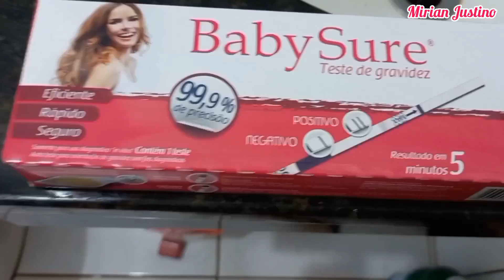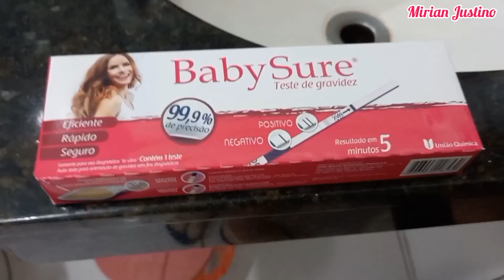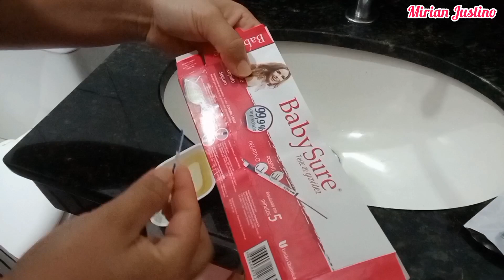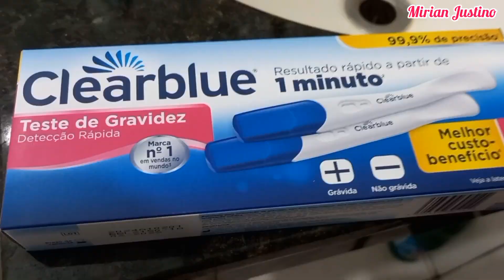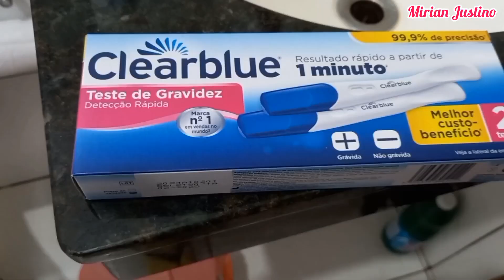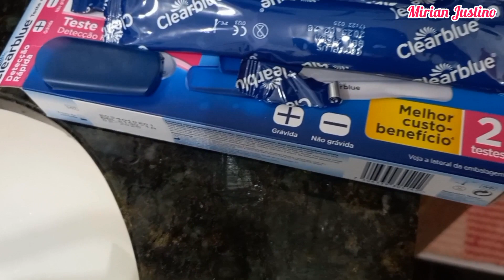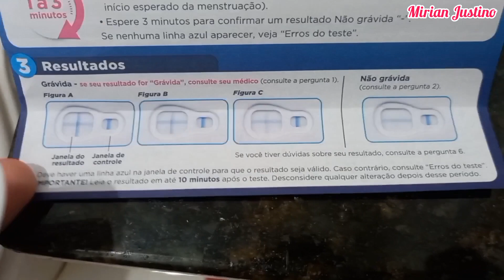Descobrindo a gravidez? teste de gravidez, dúvidas, ansiedade, grávida de 1° viagem 🙏